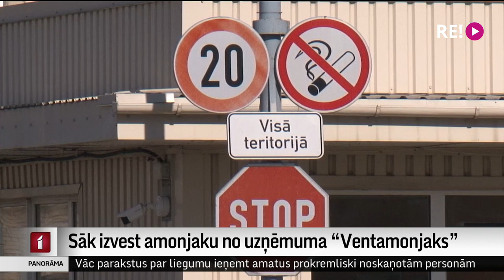Sāk izvest amonjaku no uzņēmuma “Ventamonjaks”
Šonakt ir sākta 40 tūkstošu tonnu sašķidrinātā amonjaka izvešana no Ventspils ostas.
Tiek krauts pirmais kuģis uzņēmuma “Ventamonjaks” teritorijā. Visa amonjaka izvešanai būs vajadzīgi divi kuģi, un pēc tam sekos termināļa darbības apturēšana, jo sankcijām pakļautais uzņēmums “Ventamonjaks” nevar garantēt ķīmiskās kravas drošu uzglabāšanu rezervuāros.